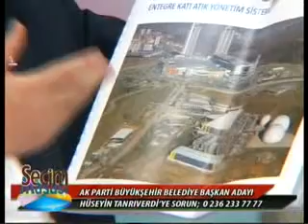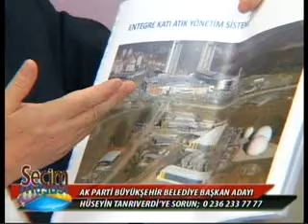Seçim Masası - AK Parti Büyükşehir Belediye Başkan Adayı Hüseyin Tanrıverdi